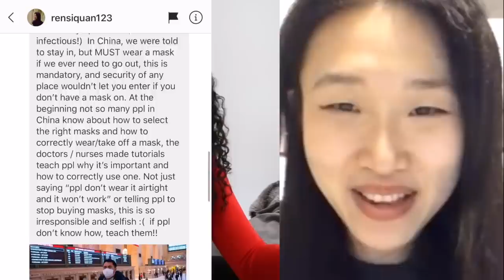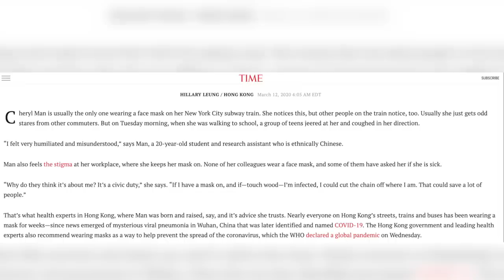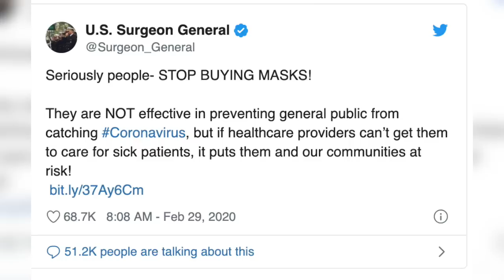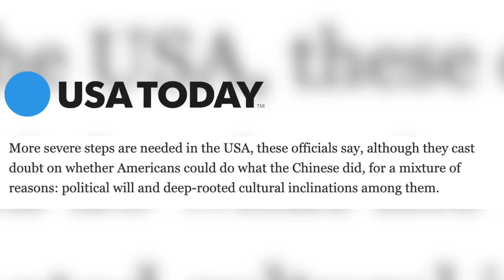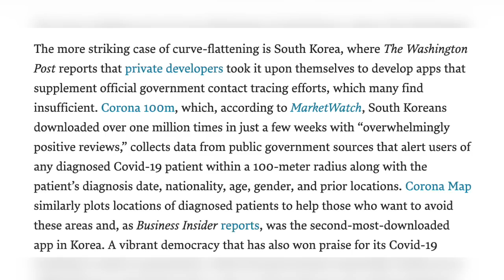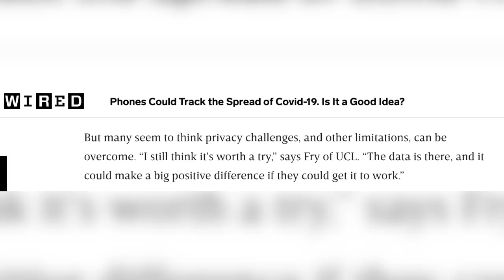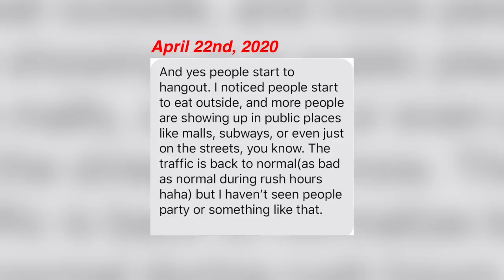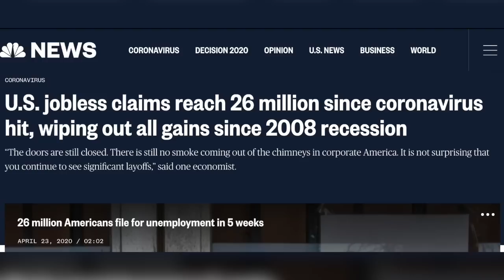How COVID is in China and South Korea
On this episode of GloballyMinded, I speak to friends in China and South Korea and they give me details of the current state of their respective countries. But like... am I a journalist now!? Shoot, that sentence definitely felt like I'm a reporter in a newsroom. With furry blankets.

⌚️Timestamps:
00:00:00 Intro
00:02:34 DEA approves self-test kit for COVID-19.
00:05:59 Things worsen, so stay home; fight virus.
00:08:33 Technology in China creates health passports using QR codes for building entry, tracking citizens' risk and immunity. Some governments cautious about silent spread. Previous attempts in the west failed due to privacy concerns.
00:10:35 Workout, restaurants reopening, future of working.
00:12:53 Health care: Find a cure, work together.